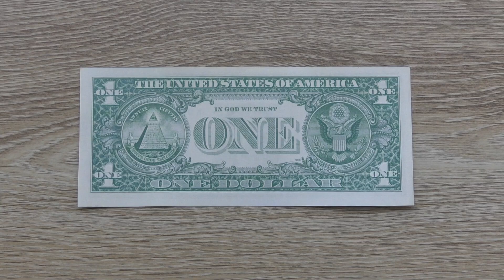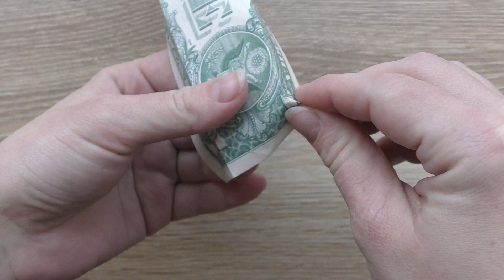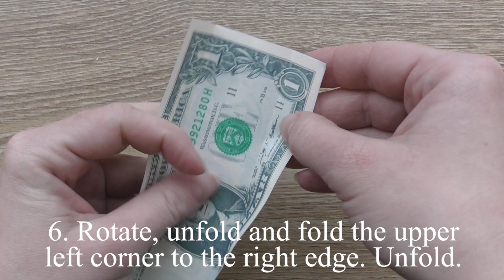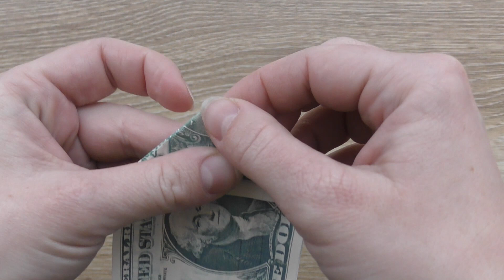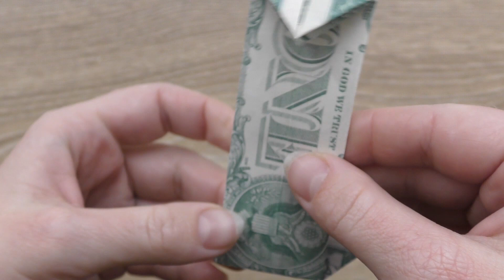My MONEY HEART AND ARROW | Dollar Origami for Valentine's Day | Tutorial DIY by NProkuda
The money heart with the arrow is a great origami for Valentine's day! We need a dollar bill. Without using glue or tape. The idea and design by Anastasia Prokuda. I wish you a pleasant viewing!